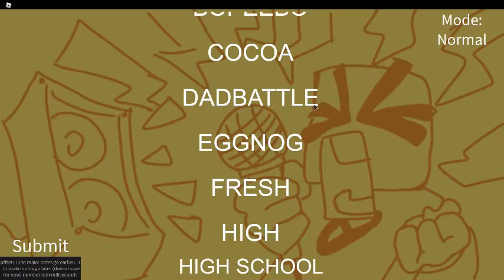Watch The Animation Elias Human Boy Show Only On Cartoon Channel (TV-PG) (Age 5+) (Cartoon Channel.)